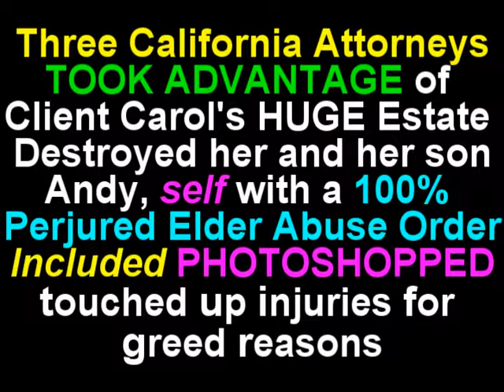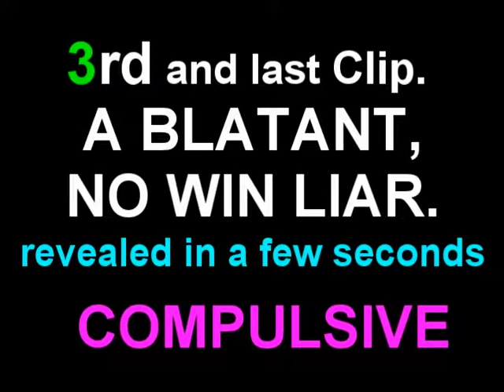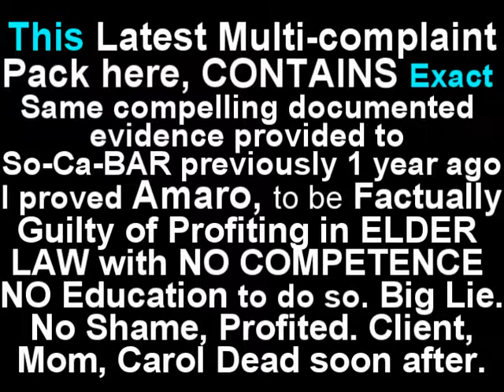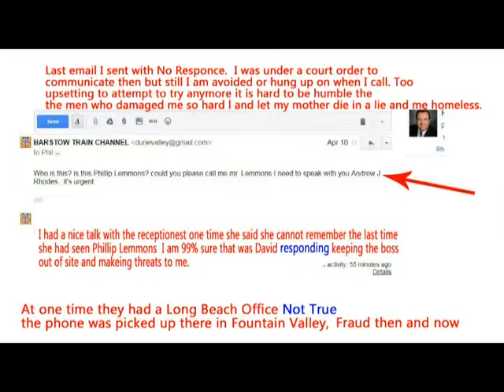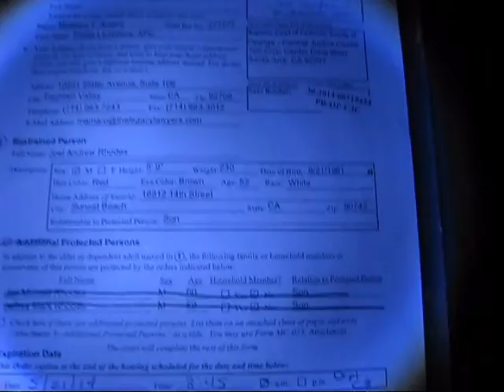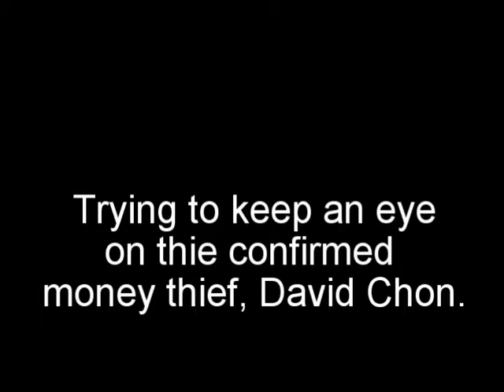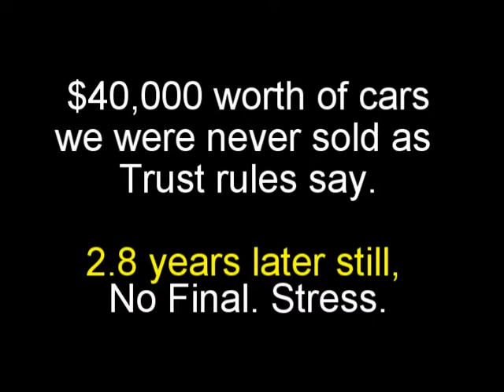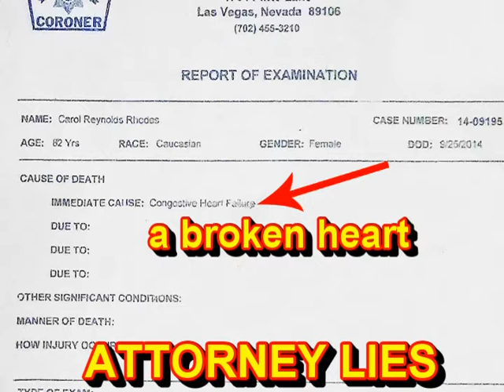Use-less Ca Attorney BAR Opens then Closes Carol's Homicide Case like Ca and Nevada Medical Board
Tons of evidence as like the Medical Board's both the Ca and Nv's shut down an open case without explaination. Attorney transferred while Carol was still alive Head of our Trust and will LAW Firm has been missing since the very start giving of what I know I believe Philip got a one way invitation to Las Vegas meaning this is the 2nd attorney to be murdered. His Corrupt
I believe Attorney Phillip Lemmons is Dead, Murdered as part of this Sloppy Deadly 5 Million Dollar FamilyTrust Heist.
I knew Phillip he would not leave his firm unutended. I provided a cpmptehensive complaint package about Employee Attorney David Chon with Rock Solid Evidence of guilt along with the Murder of his Client Carol Rhodes of whom Attorney Cohn took part in transferring our Large Family Trust while Carol was alive That's Grand Theft. Carol Mom was Murdered The following day awake and aware according to the Trustees Girlfriend of whom assisted with the killing of my Mother a confession from Lori was caught on tape  stating that Carol suggesting that mom was electrocuted to death a ruthless MOB style Murder.